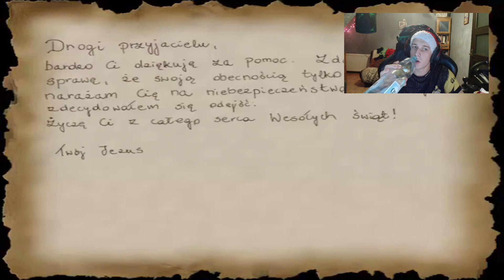⭐Gothic II: Gwiazda Polarna "Mieliśmy iść tylko po choinkę🤦‍♂️"